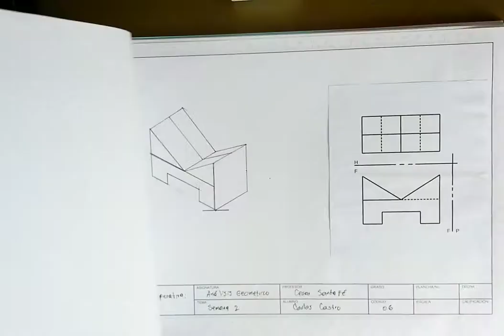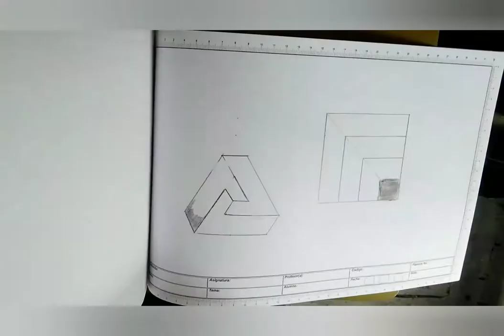Análisis Geométrico. Bitácora. 2020-A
Video de la composición del curso análisis geométrico. Universidad cooperativa de Colombia Ibague-espinal. ING Civil